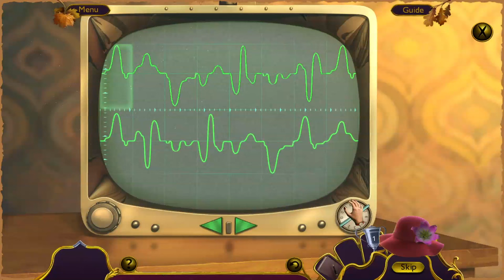Memoirs of Murder: Welcome to Hidden Pines CE [01] Let's Play Walkthrough - START OPENING - Part 1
Memoirs of Murder: Welcome to Hidden Pines Collectors Edition CE Let's play walkthrough gameplay playthrough

Memoirs of Murder: Welcome to Hidden Pines CE Collector's Edition with YourGibs Walkthrough commentary game play

STORY: It’s time to relocate to the town of Hidden Pines! Your excitement over escaping the big city and enjoying your new home quickly turns tragic when your neighbor is murdered! To make matters worse, your spouse is the prime suspect! It’s up to you to piece together the evidence and clear their name. This small-town is hiding some big secrets. Can you crack the case in time? Find out in this gripping Hidden-Object Puzzle adventure!